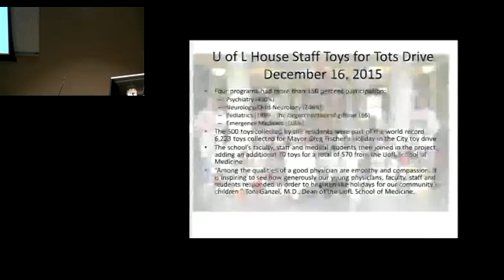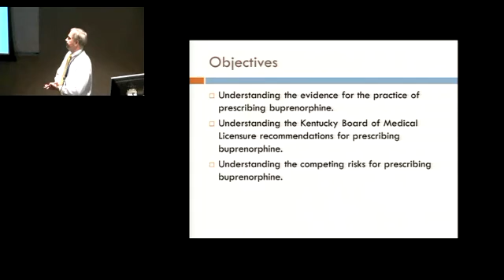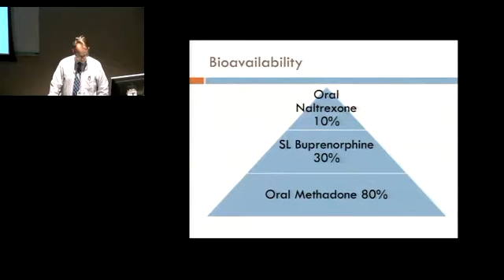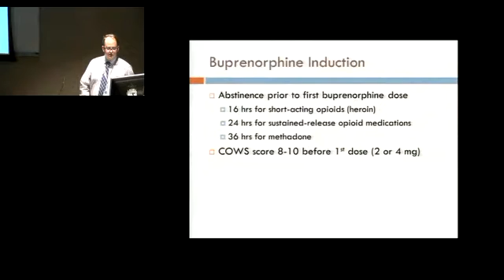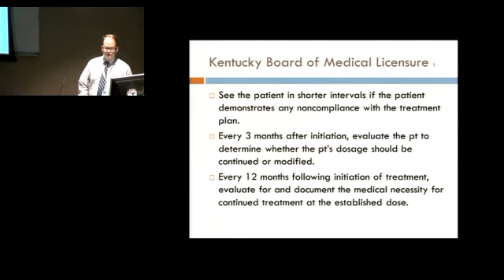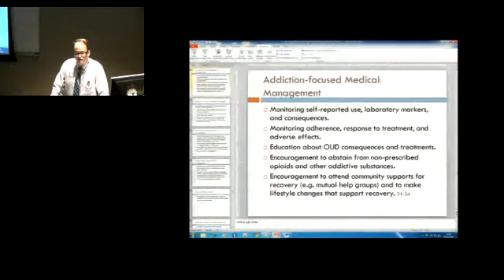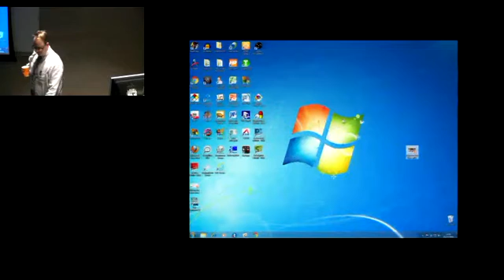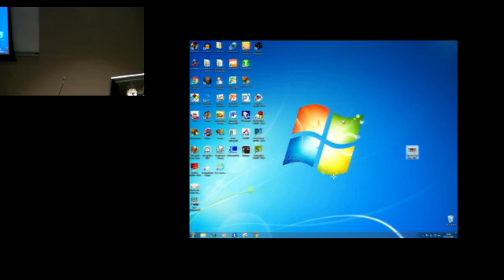David Redinger, M.D. Competing Risks for Prescribing Buprenorphine